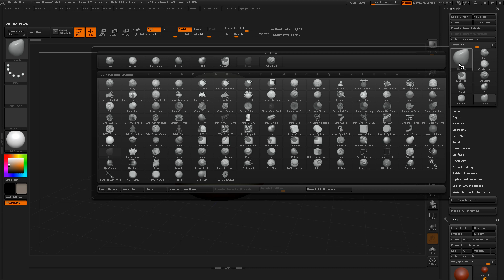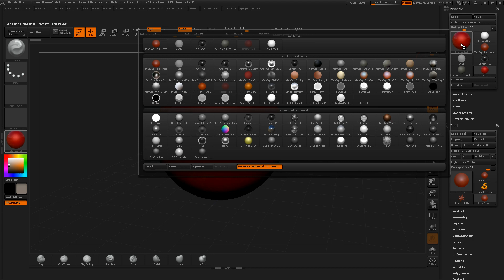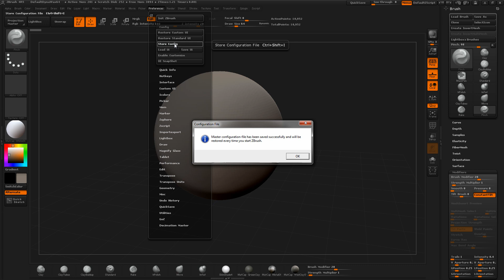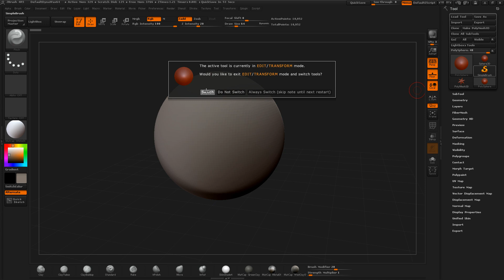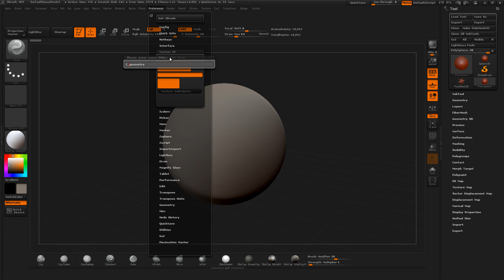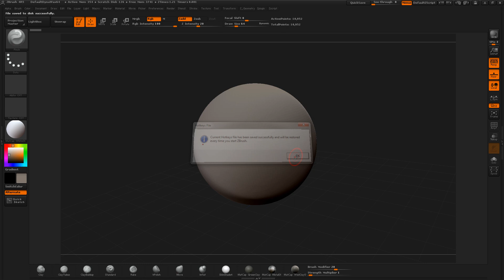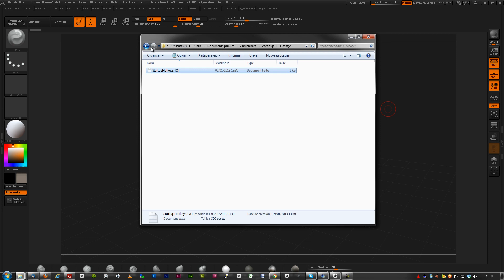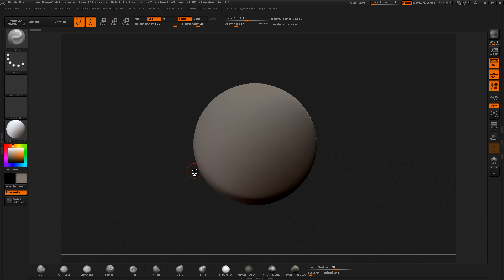Tuto du midi : Personnalisation de l'interface de ZBrush 4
Découvrez en quelques minutes comment personnaliser l'interface de ZBrush 4R4/4R5, que ce soit l'organisation de l'interface, la création de nouvelles palettes flottantes ou l'assignation de raccourcis claviers.

et inscrivez-vous aux Ateliers 3D !